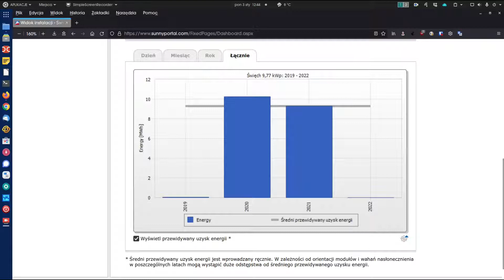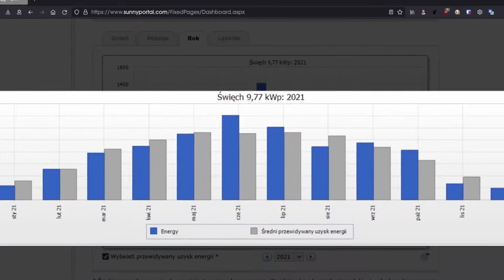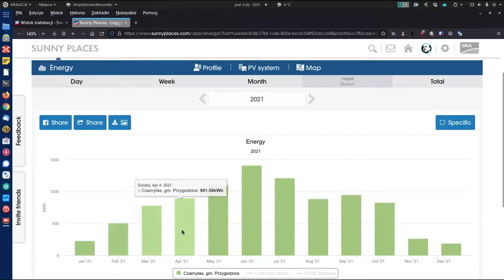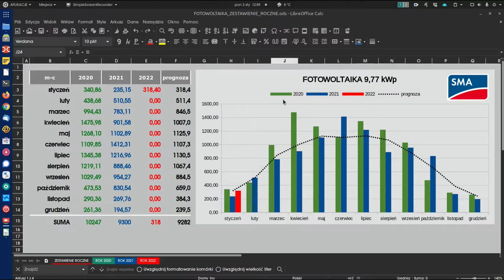FOTOWOLTAIKA 2021 podsumowanie roku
Instalacja fotowoltaiczna 9,77 kWp. Kierunek południowy-zachód. Ilość wyprodukowanej energii w roku 2021 to 9300 kWh.